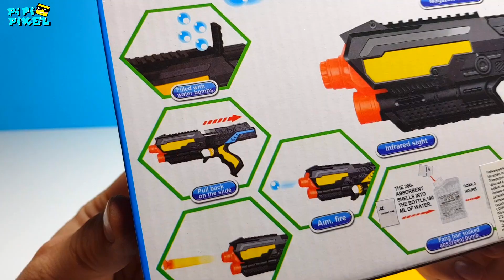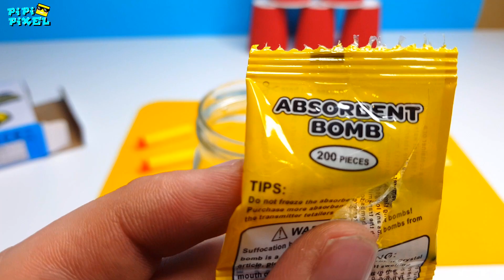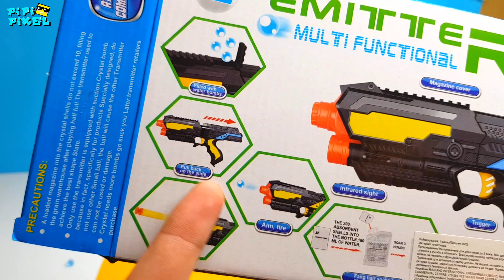ОГО!!! ГАЛАКТИЧЕСКИЙ ПИСТОЛЕТ СТРЕЛЯЕТ ШАРИКАМИ ОРБИЗ И ПРИСОСКАМИ